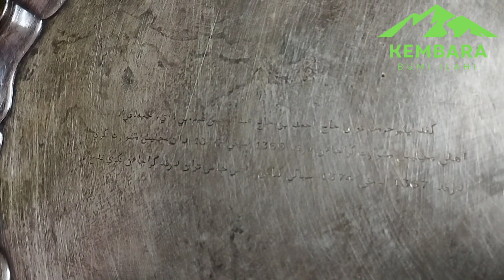Bertempur dengan komunis guna zikir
Sejarah perjuangan ulama menentang pengganas komunis di Kupang Baling Kedah